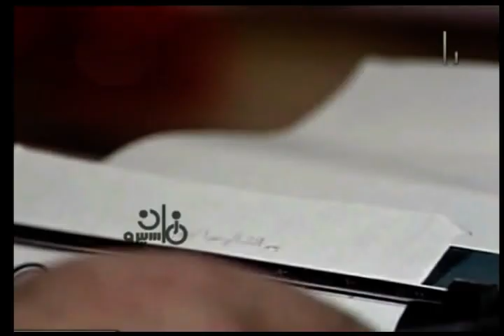مسلسل ״مكان في القلب״ ׀ إلهام شاهين – مصطفى فهمي – أبو بكر عزت ׀ الحلقة 01 من 13